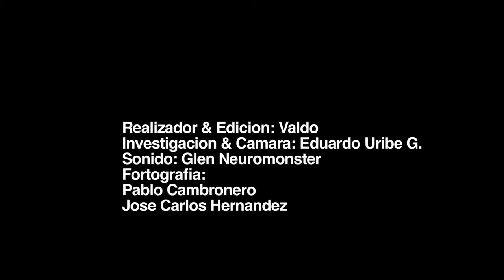Calentamiento Global - Version A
Capsula sobre el Calentamiento Global y Cambio Climatico, para el programa: "La ultima media hora". Realizado por estudiantes del Modulo TV de la Universidad Veritas.
Realizacion & Edicion: Valdo
Investigacion & Camara: Eduardo Uribe
Sonido: Glen
Fotografias: Pablo Cambronero, Jose Carlos Hernandez